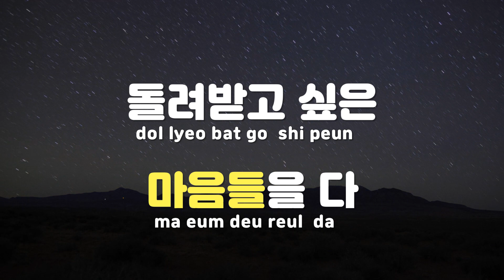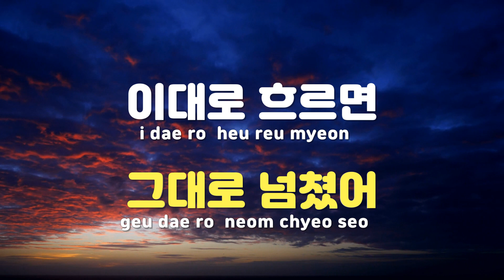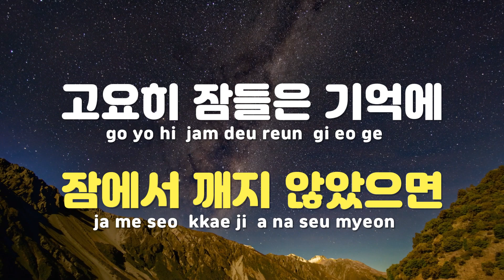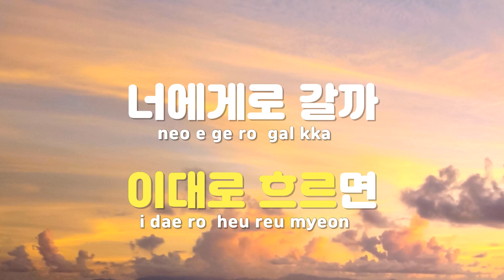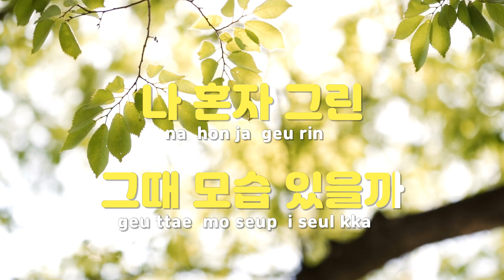[TJ노래방] 나는너였다 - 크래커(CRACKER) / TJ Karaoke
나는너였다  --  크래커